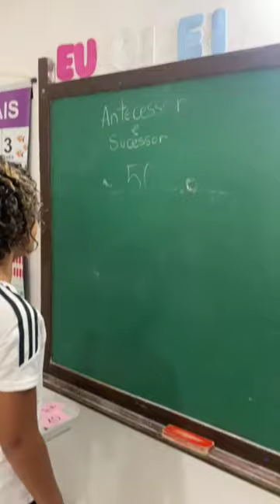coloque o antecessor e sucessor do número 50